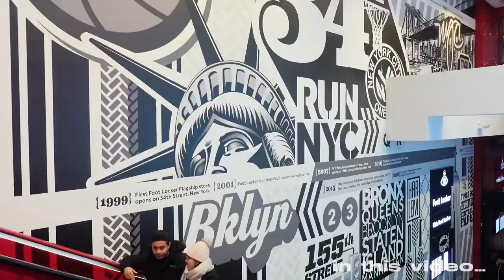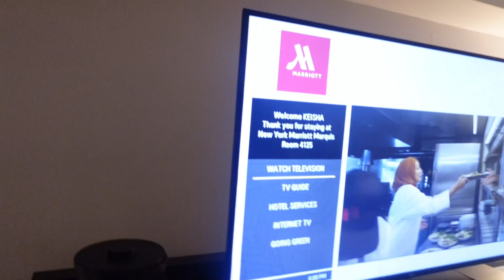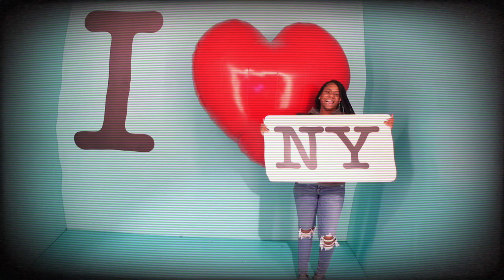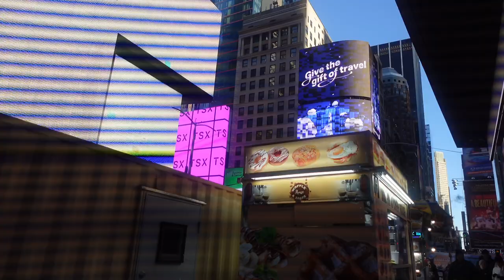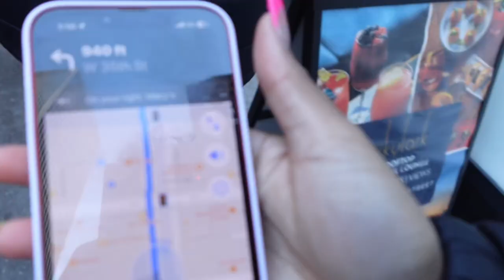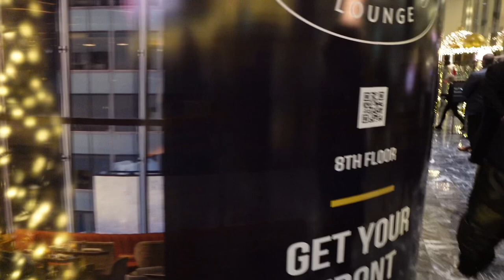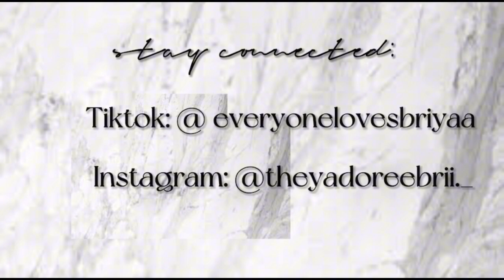NEW YORK VLOG ♡ | balloon museum, shopping, and basketball game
If yall have any other videos yall want to see put them in the comments below! I LOVE YALL

FAQ
Age? 16
Where are you from? Maryland
What software do you edit with? Capcut Current sub count: 108